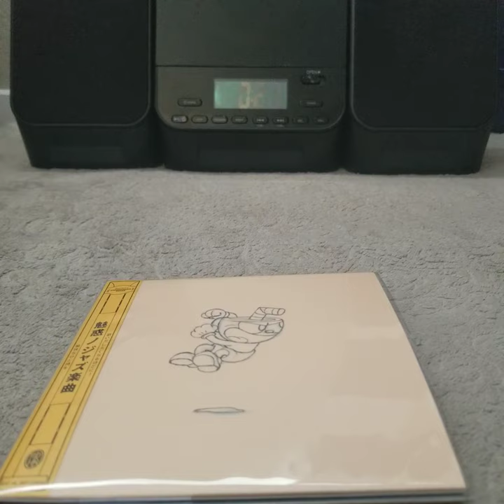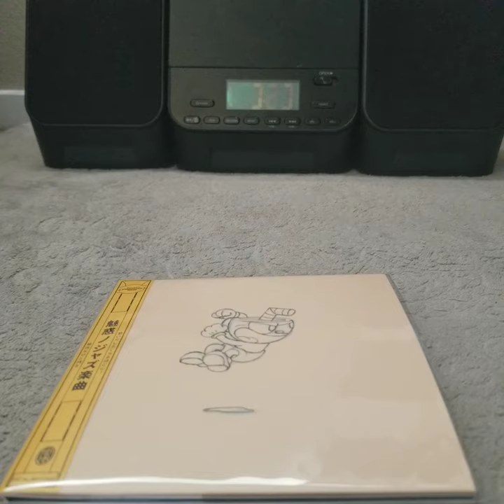Fiery Frolic (Cuphead Songs and Sketches)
This song called Fiery Frolic plays in a boss fight of the hit game: Cuphead: Don't Deal With The Devil. This version of the song is from a CD called Songs and Sketches. Sorry if the quality isn't the best, this was the best I could do with what I had.